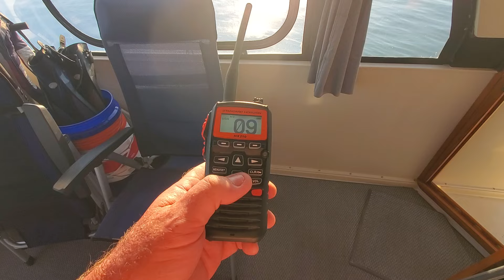Tug boat vs Bridge Lions St Augustine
bridge opens on the top and bottom of the hour with no openings at 8 a.m, 12 noon and 5 p.m